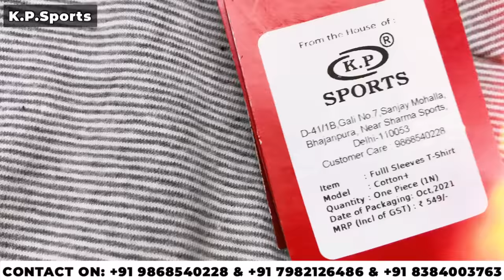End of year sale || track suit,Sweatshirts, lower || winter collection || Retail & wholesale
End of year sale || track suit,Sweatshirts, lower || winter collection || Retail n wholesale || sports wear

SHOP- K.P.SPORTS

DEALS IN- MANUFACTURER AND WHOLESALERS, RETAILER OF READYMADE GARMENTS

ADD- D-41/1B, GALI NO.7, SANJAY MOHALLA, BHAJANPURA, NEAR SHARMA SPORTS, NEW DELHI-110053

                           WARNING

यह विडियो सिर्फ ज्ञान को ध्यान में रख कर बनाया गया है अगर इस वीडियो को देखकर कोई भी व्यक्ति माल खरीदता है तो gauravvlogs YouTube चैनल और YouTube की कोई भी जिम्मेदारी नहीं होगी तो आप सब अपनी बुद्धि से खरदारी करे और सामान ख़रीदे थैंक यू

searching keywords.